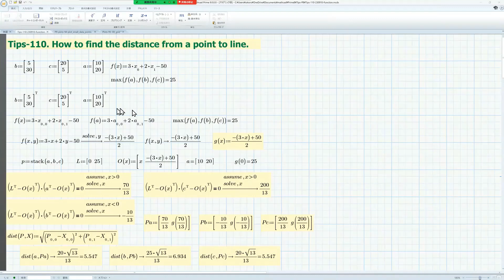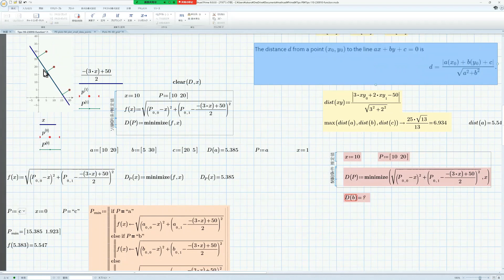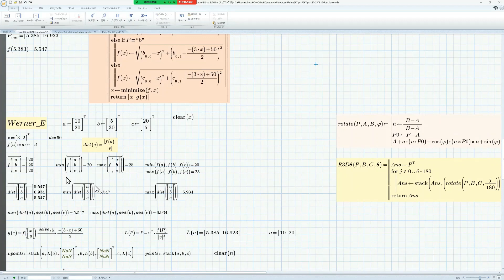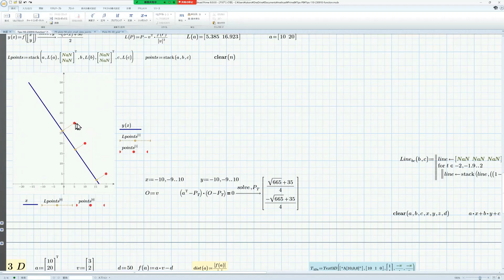Mathcad P9-Tips-110 (How to find the distance from a point to line.)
In Tips-110, the distance between a point and a straight line in 2D data is determined in various ways.

The Tips series uses Mathcad Prime 2022 and Maple 2021 to solve a variety of problems. In addition, compared to the previous year, the explanation part on the screen is also substantial. In addition to solving tricks, it also includes as many tips on how to solve them as possible, so it's a useful introduction even after mastering the old tips of Prime 8.

Learn about electrical circuit troubles in a Japan learning environment. Visualize and bird's-eye view of the problem. Here we are going to show you many problems that can only be solved without using a computer. Conversely, it is a problem that can be easily solved using a computer. Use graphs to visualize problems and solve response problems in electrical circuit systems.